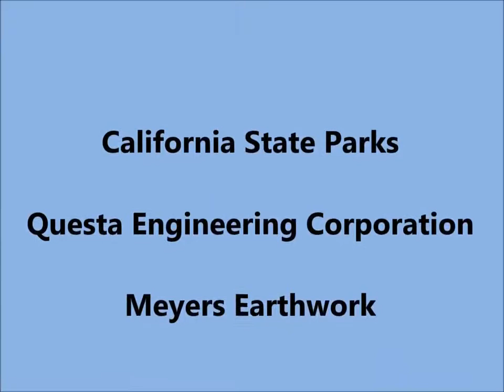Benbow Dam 1931- 2016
Benbow dam on South Fork of the Eel River, CA..  Dam removed summer of 2016